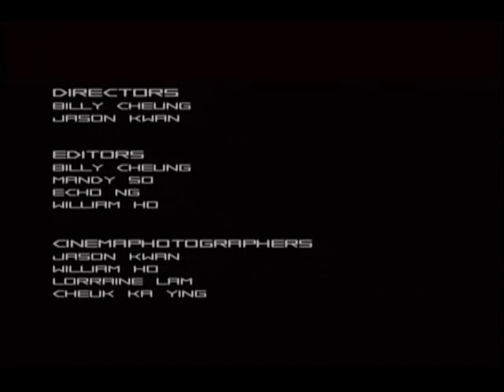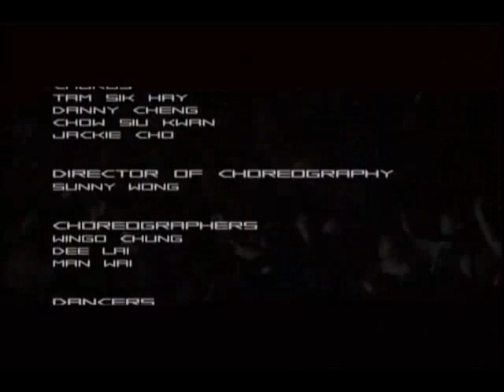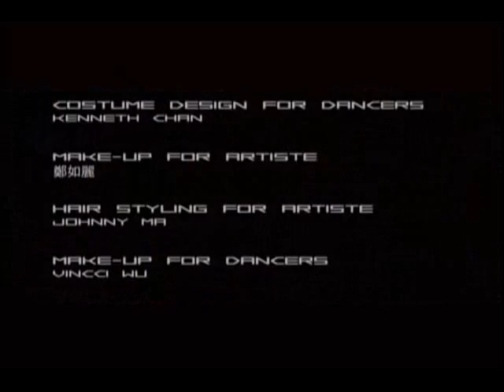華仔第一百場演唱會精選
道地百果園劉德華Vision Tour 2004演唱會
劉德華人生第一百場演唱會